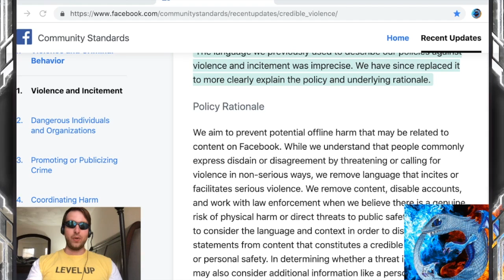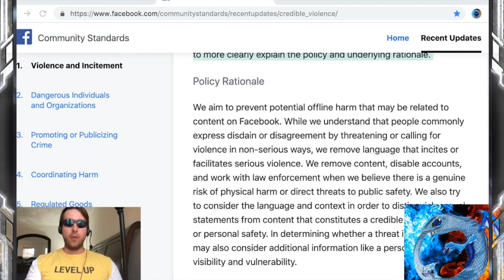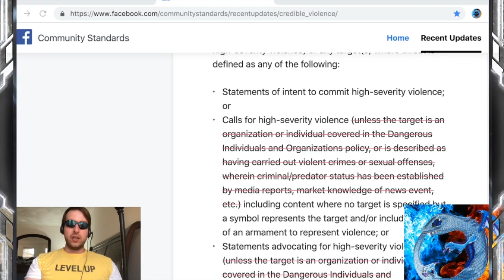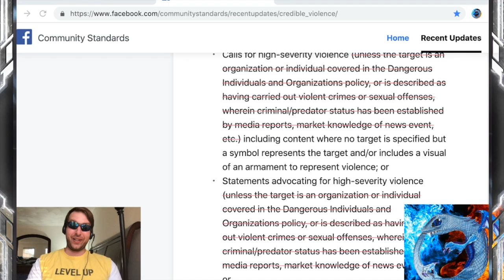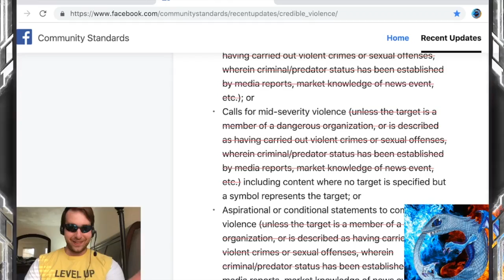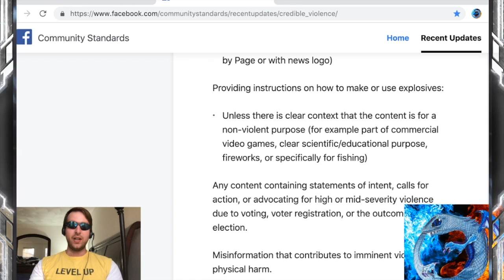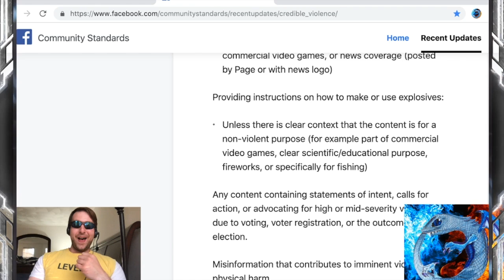OpEd: Facebook changes, More changes and "Blowing up Nemo?"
Today we discuss the changes to Facebooks Community Standards, the pushback, and reengineering of said Standards.  As well as something I have not heard anyone else mention yet.